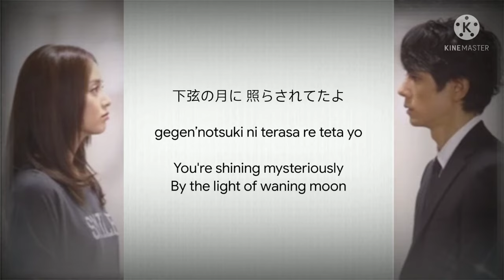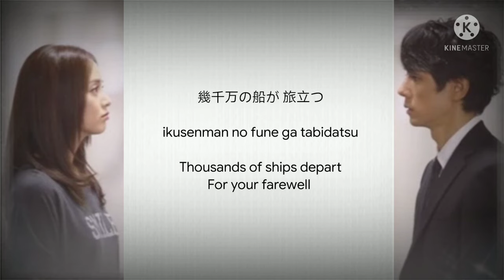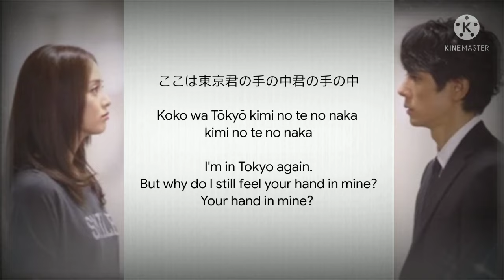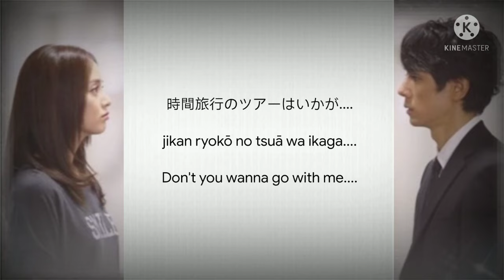Spitz - Time Travel (Boku to Star no 99 Nichi theme song)(cover of Harada Shinji's song) [Lyrics]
Spitz - Time Travel (Boku to Star no 99 Nichi theme song)(cover of Harada Shinji's song "Time Travel") [Lyrics]

Drama :Boku to Star no 99 Nichi /(My) 99 Days with the Superstar (僕とスターの99日) [Japanese drama]
 (Starring :
Main : Hidetoshi Nishijima as Kohei Namiki and Kim Tae-hee as Han Yoo-na
Supporting : Taecyeon as Tae-sung and Nanami Sakuraba as Momo )
Song :Time Travel
Artist : Spitz
(Original song was sang by Harada Shinji)

First I thought the song would be a normal love song but after seeing the lyrics it turned out to be a really weird song for me which got over my head at first . But after hearing it couple of times I understood the meaning that the singer wanted to convey. Even if the song is about just a mere dream about traveling back and forth in time, but what made his journey exceptional was not the thrills he got from time travel but presence of the person he was with. He was witnessing historical moments, he was visiting attractive places but all he could focus was the unexpected and unconventional behavior of the girl. That's why even after he woke up from the dream he feels the presence of her in his life which was ordinary just a dream ago.

P. S. Watch the drama to get a better visualization. 'Cause the main lead is exactly like the singer who's so freaking clueless that even in his dreams there would be fancy stuffs like time travel and all. And the female lead is exactly like the girl mentioned in the song who's so carefree that she would go even in his dream just so he could notice her. At least that's how I like to think about it.